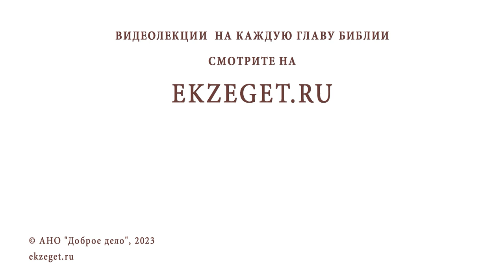ЛЮБИТЬ ИЛИ НЕ ЛЮБИТЬ МИР ? Протоиерей Дмитрий Рощин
Команда Экзегет.

В сегодняшнем видео на библейском портале Экзегет со священником Димитрием Рощиным размышляем над вопросом: "Любить или не любить мир?"

🔸  Мирская жизнь
🔸  Жизнь без Бога
🔸  Школа жизни
🔸  Любовь. Взаимодействие с Богом

📜 Читать 1-е Послание Иоанна главу 2, стих 15 (с толкованиями)